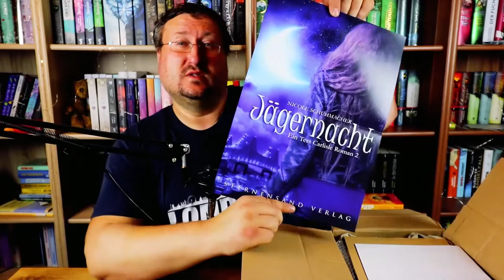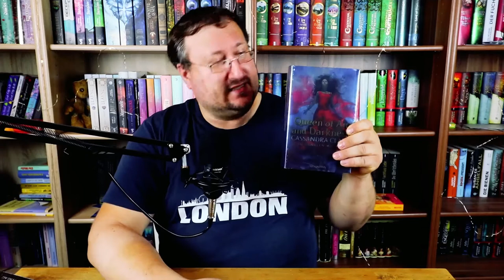Neuzugänge Unpacking Lese/Hör/Monat Juni 2019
Endlich ist meine Bestellung eingetroffen und ich kann sie zusammen mit euch auspacken. Dabei sind ein paar ganz großartige Bücher auf die ich mich schon länger riesig freue und auch weitere Teile ganz besonderer Reihen die ich unbedingt jetzt in meinem lange ersehnten Urlaub weiter lesen will. Was ich gelesen bzw gehört habe könnt ihr auch erfahren. Viel Spaß.

Musik🎵🎶🎸🎻🎹🎷